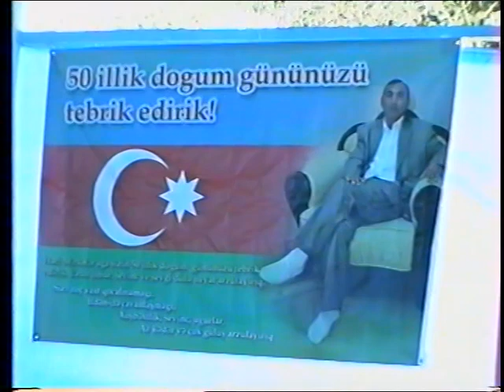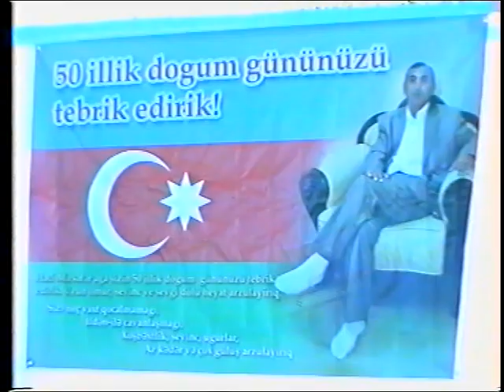PERIMBEL..Yardimli ..Haci Mir Safar aqanin YUBILEY meclisi 2 hisse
HACI MIRSAFAR AQA-50